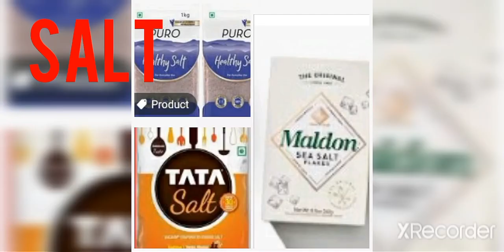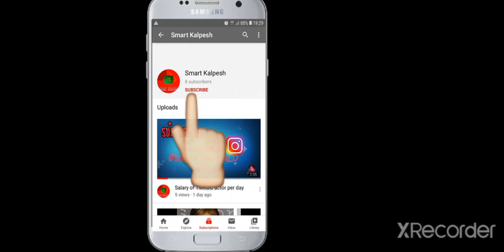Difference in Indian and foreign product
Thanks for the watching  my channel
    Please use the Indian product